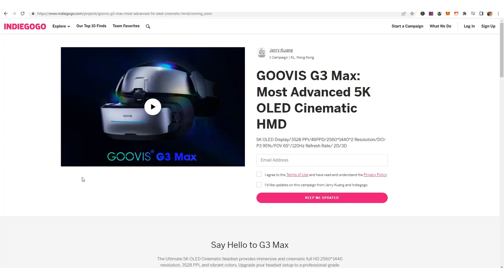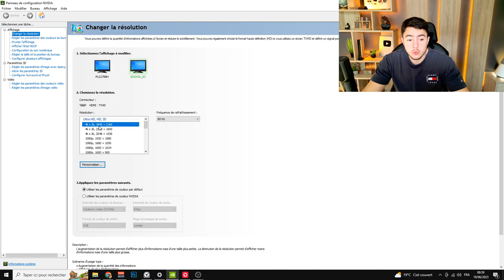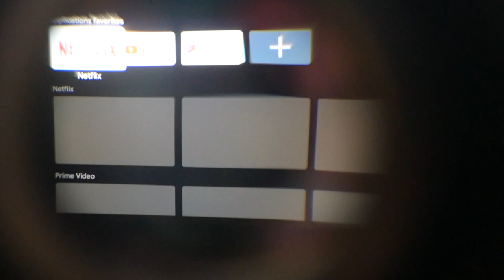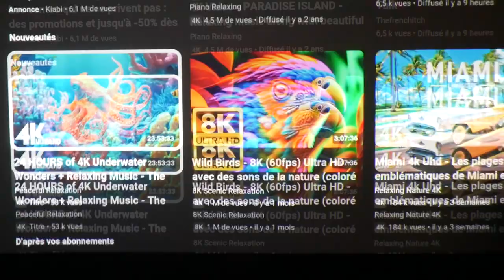GOOVIS G3 Max - Un CASQUE de CINÉMA 4K de 1000" !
J'ai testé le casque GOOVIS G3 Max, un casque de cinéma 4K avec un écran de 1000". Une très bonne expérience accompagné de l'Android TV D4.

• GOOVIS G3 Max